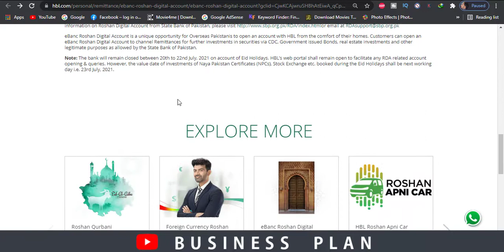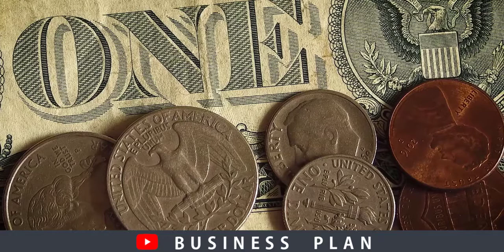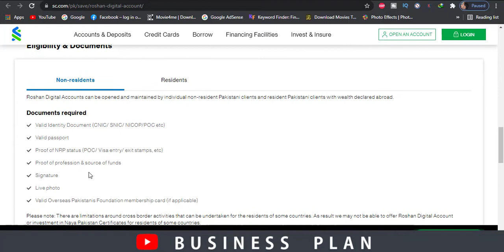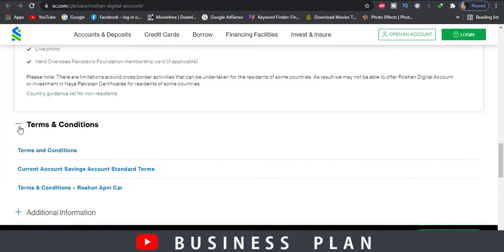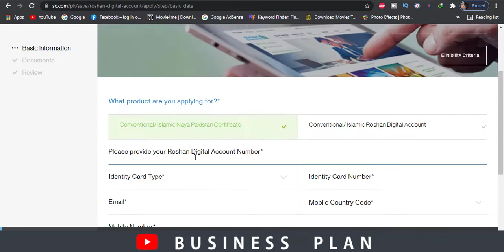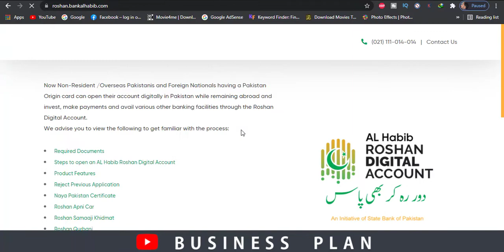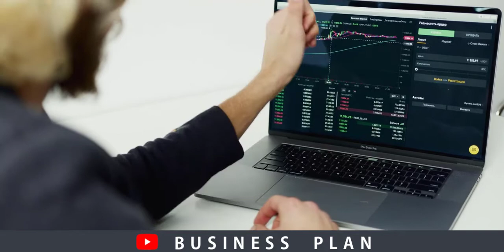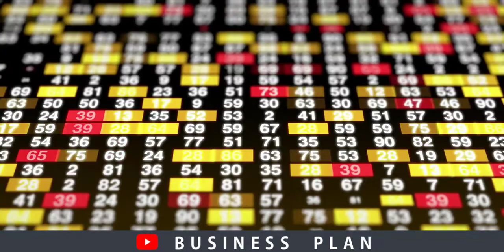Roshan Digital Account pakistan Full Explained